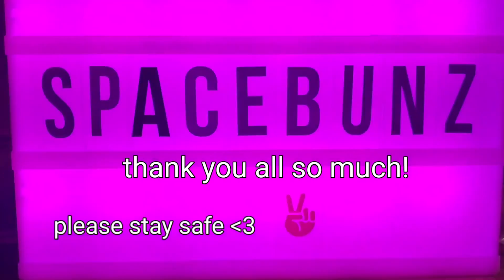for when it all feels like too much -Positivity juice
Soo if you haven't heard yet I want to play a game. I made this late at night and then can't remember if I watched it after editing. so this could be my best video yet this could be trash 😂
sorry the wind made my audio potato
follow me for more fun! 👇
again really sorry if it's bad lemme know in the comments somewhere and we'll try again lol